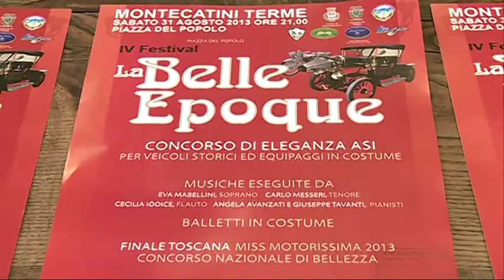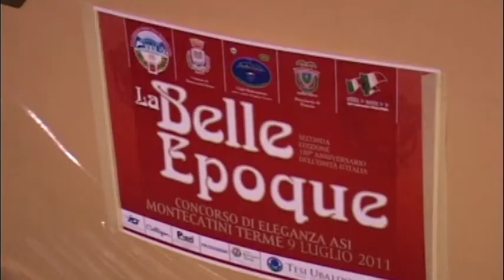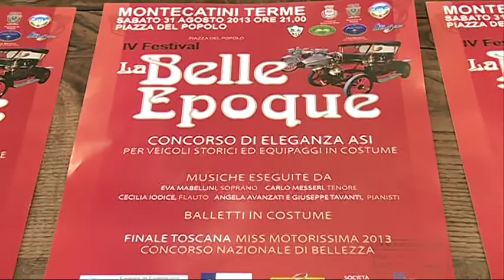LANCIO BELLE EPOQUE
E' per la sera di sabato 31 agosto l'appuntamento con l'ottava edizione del festival "La Belle Époque", in programma in piazza del Popolo a Montecatini. La manifestazione viene presentata dal Centro commerciale naturale della cittadina termale, dall'amministrazione comunale e dal Club Balestrero Veteran Motor Car Lucca.